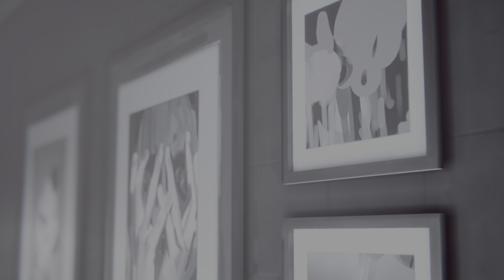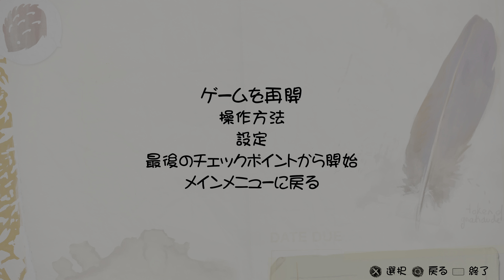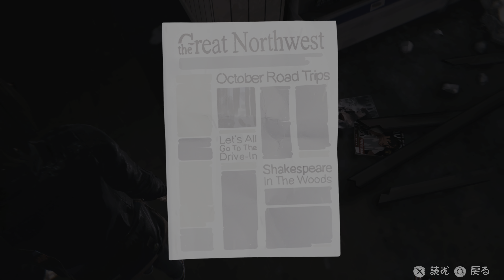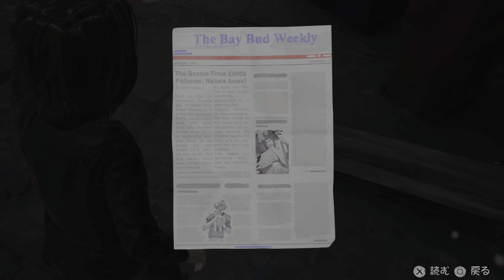Life is Strange Remastered Full game play wandering part 22 PS5 4K HDR 120 💯 No comment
Life is strange Remastered PS5 4K 8K  XBOX S 🎮🎮